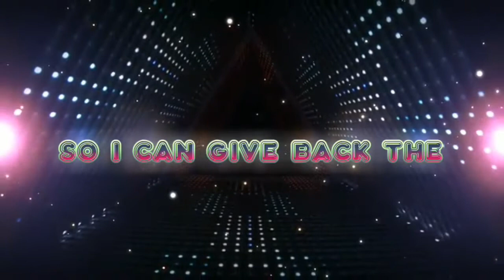HOW DO I PREPARE SOIL FOR MY POTTED PLANTS | VID.#025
Today's video, I am going to show how I prepare the soil for my potted plants.
The soil in our location is not that loamy but it's a swamp soil.
It's muddy/clay during rainy season and hard chunky during summer.